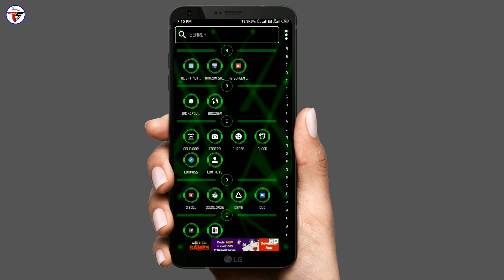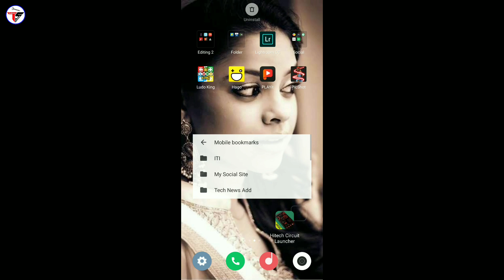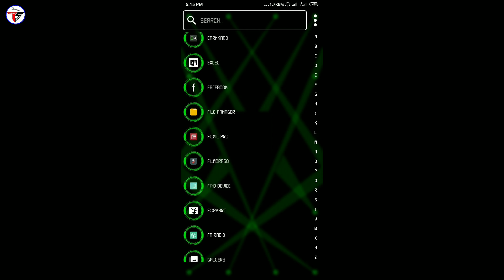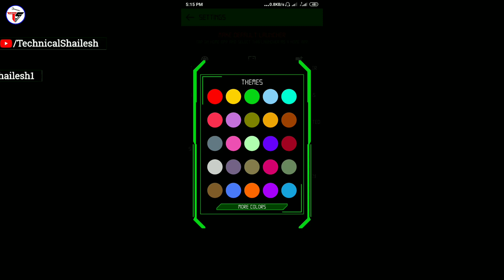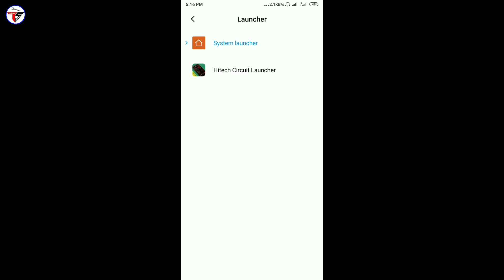Amazing Android Mobile Circuit Launcher App🔥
Namaskar dosto, is video me maine bataya hai ek amazing Launcher aap ke baare me jo ki aapa Mobile badal jayega, to mujhe umeed hai ki a video aapko pasand aayegi, thanks for watching.

My Gears :-

👉Shailesh Zala🔥